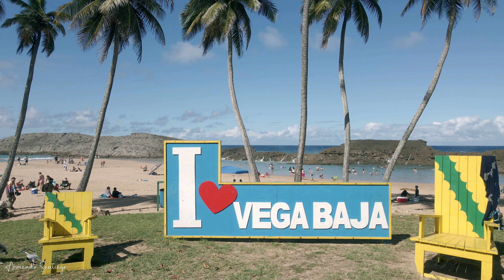Playa Puerto Nuevo, en Vega Baja.P.R.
Disfruta de la bella natural de la playa Puerto Nuevo en Vega Baja.P.R.